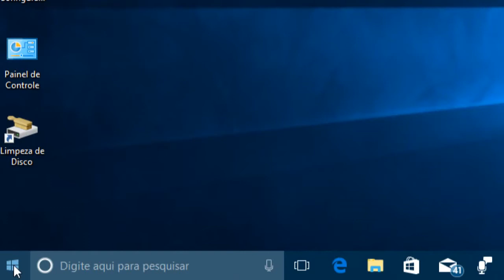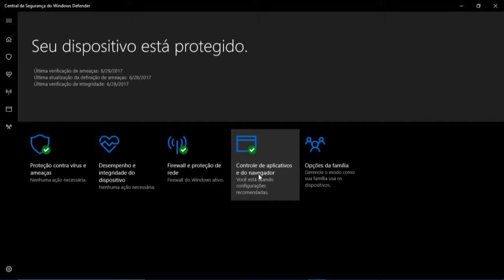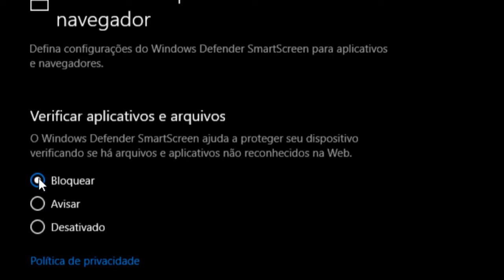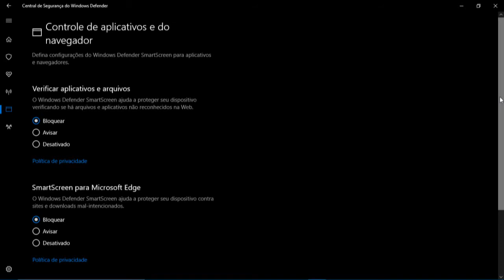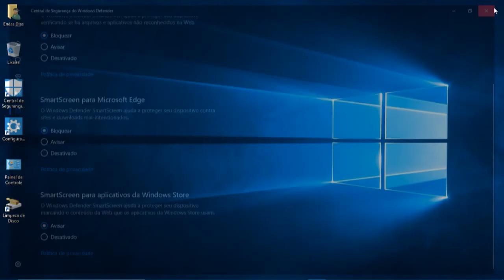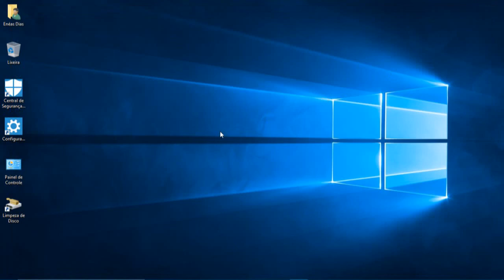Como se proteger navegando na internet Tela Inteligente